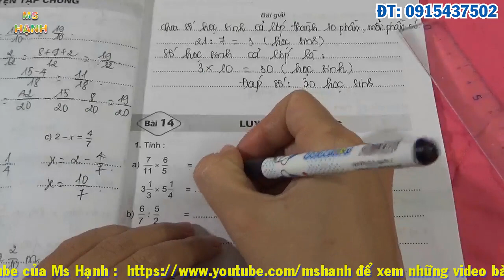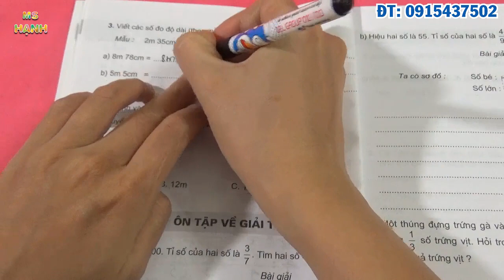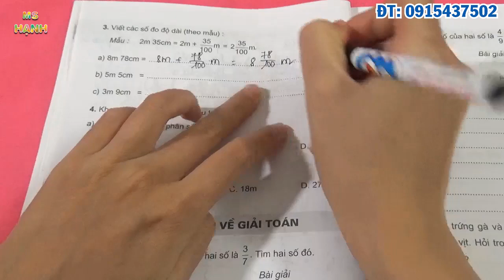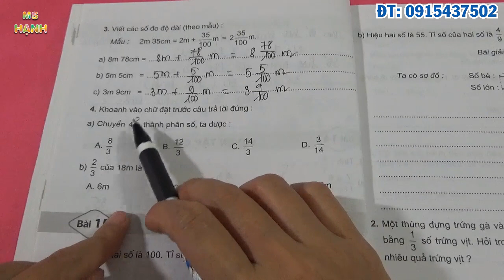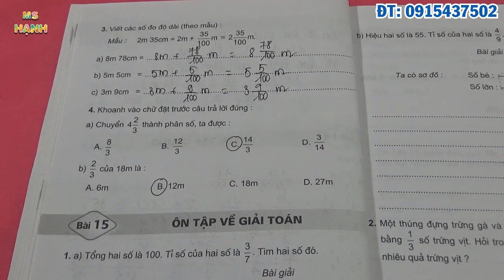[ Vở Bài Tập Toán 5 ] Bài 14 Trang 17, 18 Luyện Tập Chung